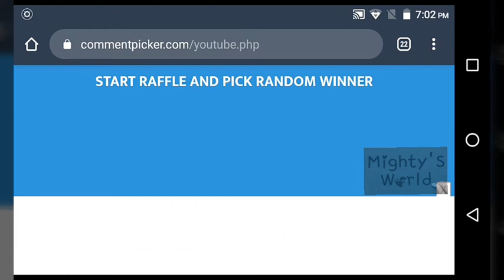Battle camp giveaway - winner is selected for 2nd August giveaway.